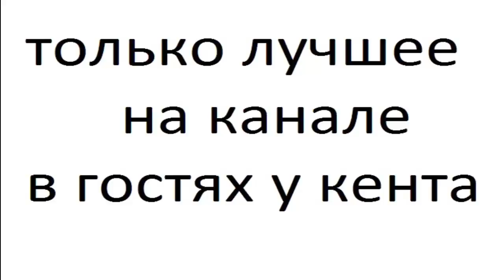Спортивные самалёты часть 15